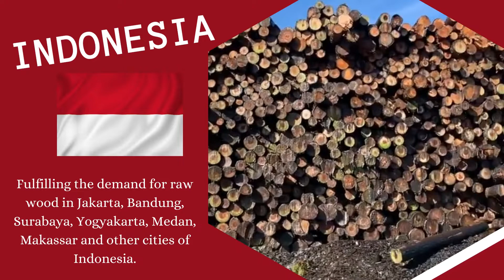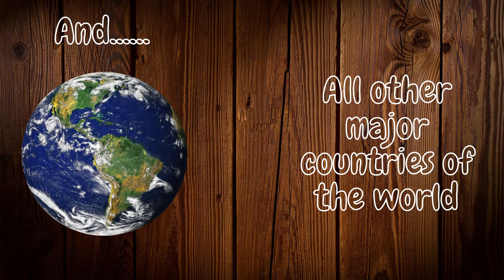Best Timber/Wood Exporter Worldwide With Door Step Delivery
Want your timber wood at your doorstep? CameroonTimberExportSarl delivers best quality wood slabs, logs, boards, chips and laminated plywood across countries such as UAE, Saudi Arabia, Brazil, Cambodia, Indonesia, Australia, etc.